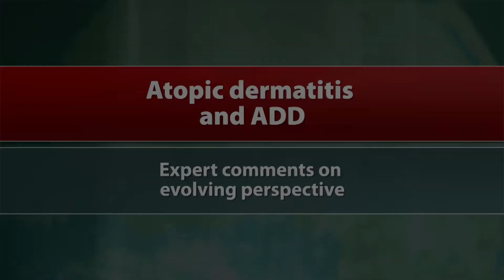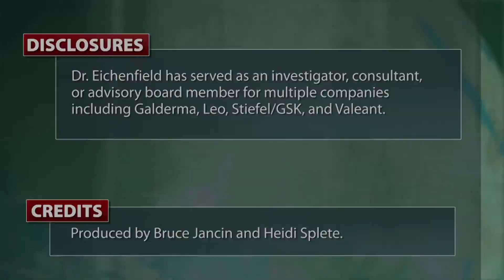Are atopic dermatitis and ADHD linked?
At the Hawaii Dermatology Seminar, Dr. Lawrence F. Eichenfield of the University of California, San Diego, discusses the evolving perspective on the relationship between atopic dermatitis and attention deficit hyperactivity disorder (ADHD) in children.